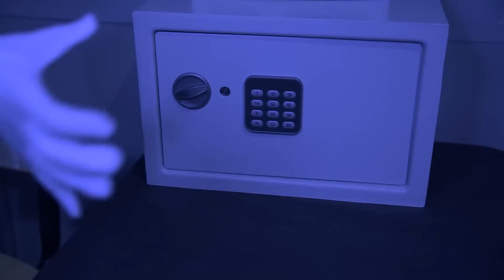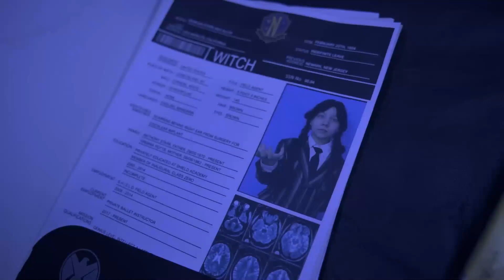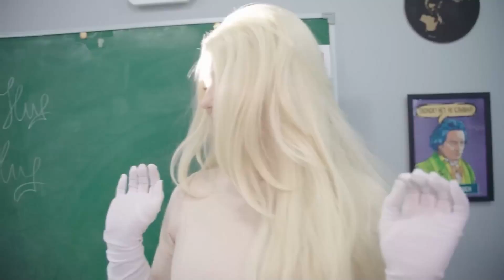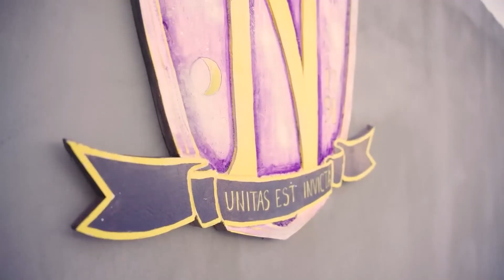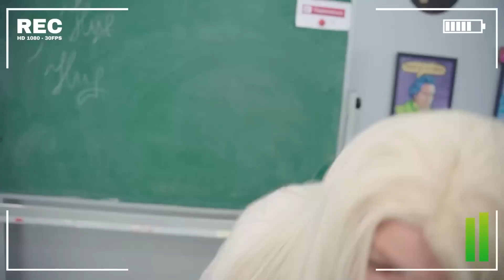الأخت الجيدة مقابل السيئة | أخت توأم سرقت الأربعاء حياة آدمز!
في هذه الحلقة ، الأربعاء آدامز لديها أخت توأم! أخت جيدة مقابل سيئة! إذا كنت تريد أن تعرف كل ما يحدث في مدرسة نيفرمور وما الذي ينتظرك في قصة Addams Twins ، فقم بمشاهدة المسلسل الجديد.